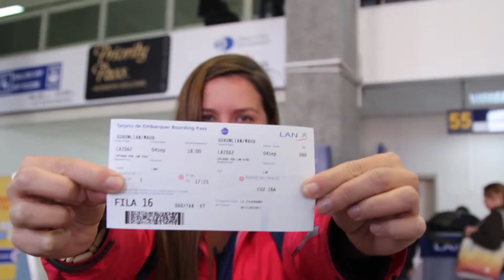BUEN VIAJE a Valle Sagrado